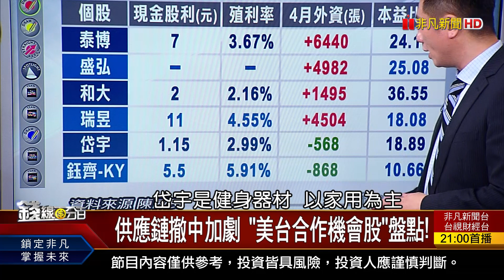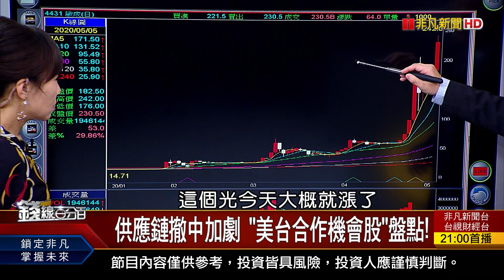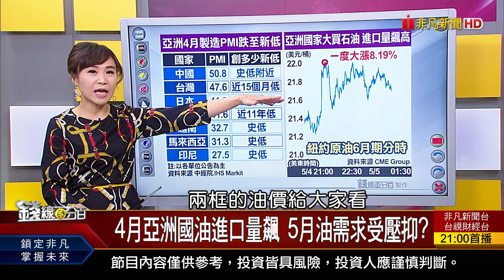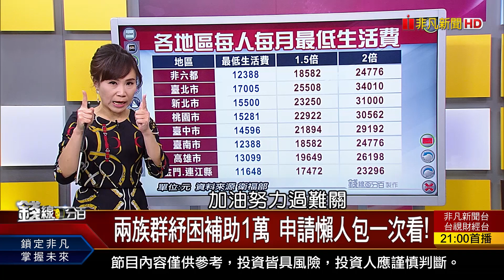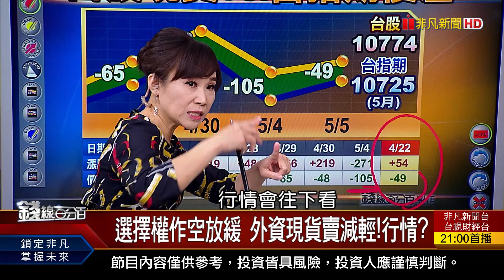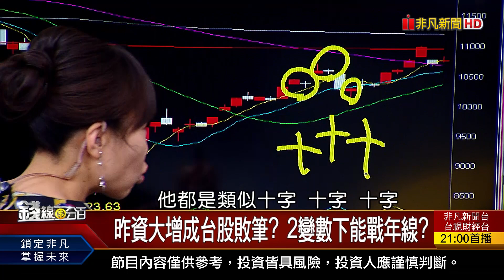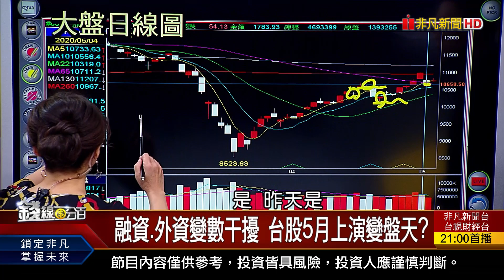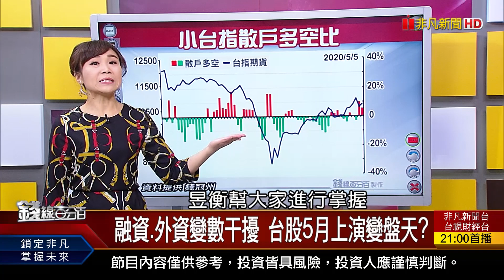《昨資大增成台股敗筆? 2變數下能戰年線? 融資.外資變數干擾 台股5月上演變盤天? 》【錢線百分百】20200505-4│非凡財經新聞│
◎昨資大增成台股敗筆? 2變數下能戰年線?
◎融資.外資變數干擾 台股5月上演變盤天?

●0505完整版(上) 《4月亞洲國油進口量飆 5月油受壓抑?兩族群紓困補助1萬 申請懶人包一次看! 全球反中情緒高漲 台美強化合作產業?!》
●0505完整版(中) 《融資.外資變數干擾 台股5月上演變盤天? 巴菲特長投獲利股?選股邏輯抓台相關股!》
●0505完整版(下) 《"借券"需求激增 存股出借賺利息?! 宏達電手機可挖"門羅幣"?! 報稅新制名模條款上路 試算繳稅差多少!》